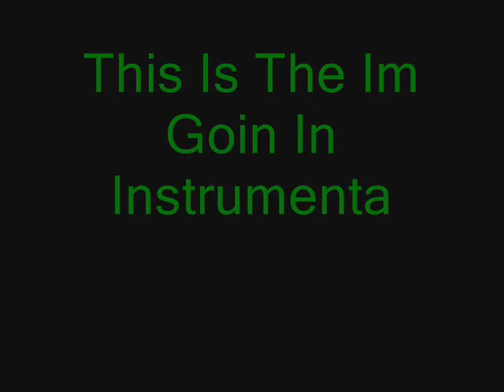I'm Goin' In Instrumental - Lil Wayne Drake Truth FT PRICE 187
Subscriptions